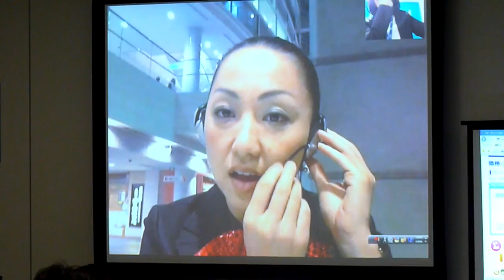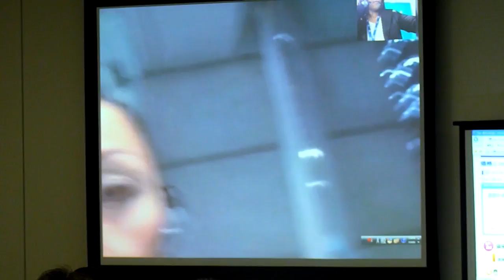UQ WiMAX回線でSkypeを利用するデモ01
「ノートパソコンの失敗しない選び方」が次世代高速通信サービス「UQ WiMAX」の説明会で明らかに - GIGAZINE